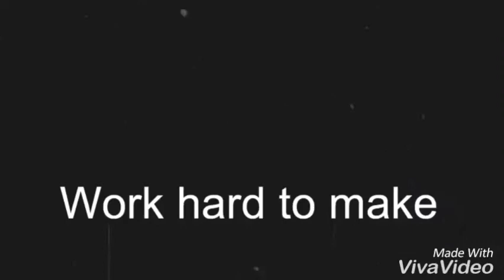DSK Be You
Be you and see the change